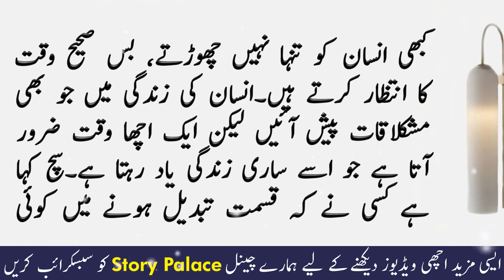Aik Nojawan Larke Ki Kahani | Moral Stories in Urdu | Ikhlaqi Kahani | Story Palace | Kahaniyan